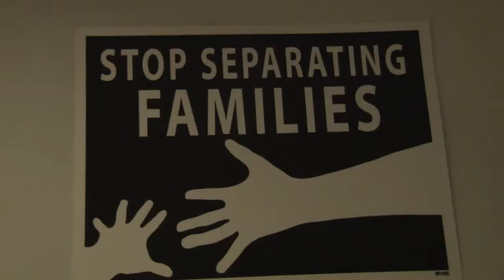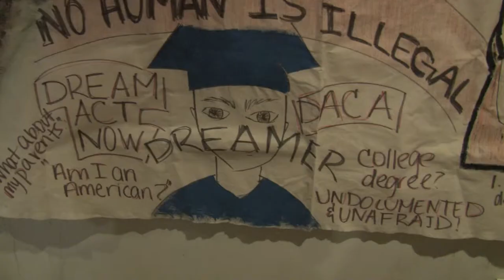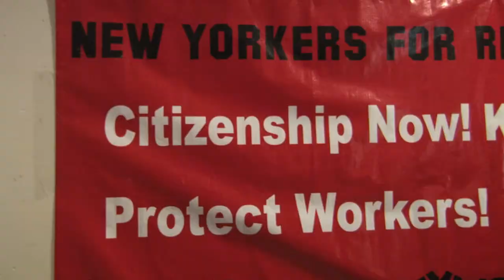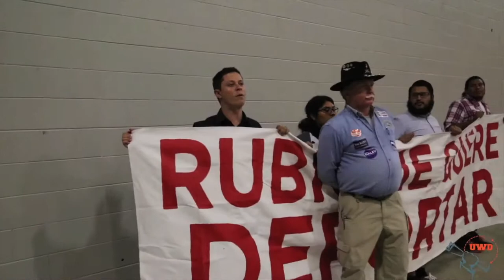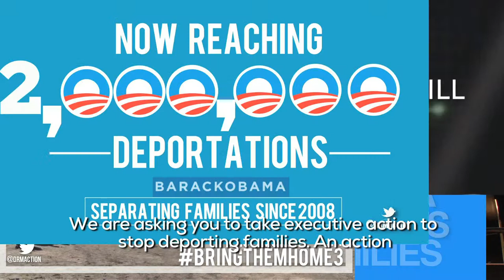Allin4Relief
President Obama we need you to take action by the end of summer like you promised. We are asking you to take executive action to stop deporting families. An action to protect the large number of undocumented people- like me- who pay taxes and support this nation. We deserve a fair solution to these issues instead of being intimidated. That is why we are uniting across the country today to demand this change. It is time for us to count- not like statistics- but like citizens of this country.

Special Thanks To:
John Jay Dreamers
NYIC
Make The Road NYC

Produced By:
Jose Ponce